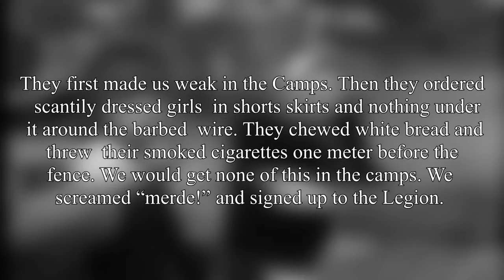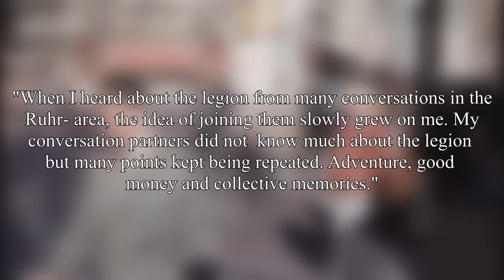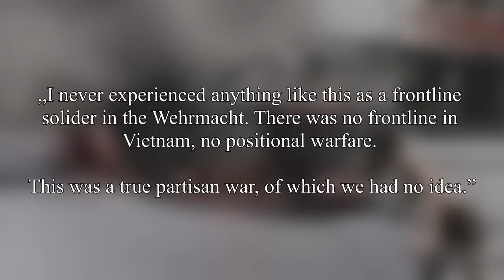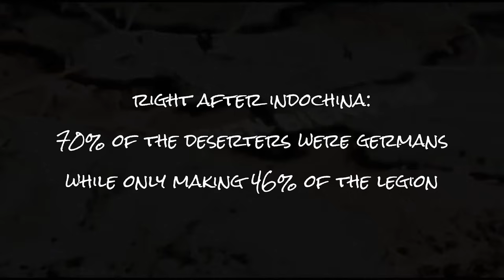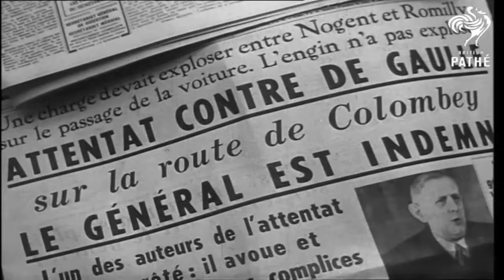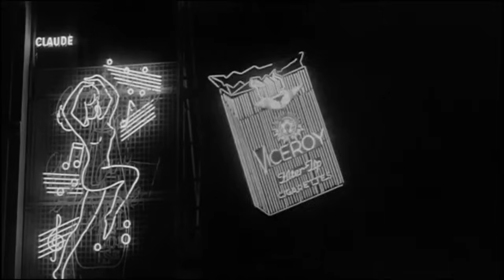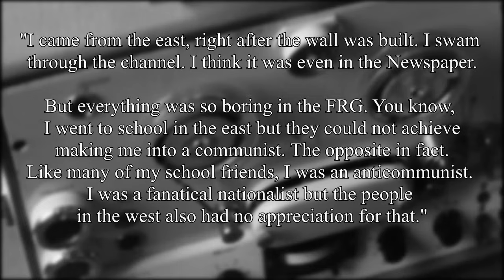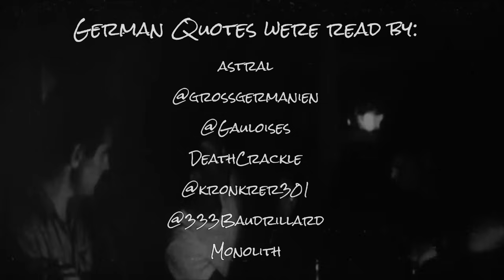From the Wehrmacht into the Jungle: German Mercenaries after WW 2 (Super censored)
Views before YouTube decided to cuck me: 2700
I could accept the +18 rating but the fact that in Europe you are now forced to give your ID or Credit Card is too much.

Tl;Dw: pretty based

Quotes were read by:

astral
DeathCrackle
Monolith

Thanks for helping me gather sources:

Deathcrackle
Seydlitz (@organicisme)
Sharp (@Punished_Sharp)

Songs:

Karl Gott – Rot und Schwarz
Hans Carste - Wind weht weit über´s Meer
Illo Schieder - Sieben einsame Tage
Iron Butterfly - In-A-Gadda-Da-Vida
Cream - White Room
Warren Zevon - Roland the Headless Thompson Gunner

Movies used:

Addios Africa
Kommando 52
Der lachende Mann
(and prob much more)

Also Thanks to Sternjaeger who allowed me to use his edit! Please show him some support:

Sources:

Michels, Eckard: Deutsche in der Fremdenlegion 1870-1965. Mythen und Realitäten. Paderborn; München; Wien; Zürich 1999 (Krieg in der Geschichte Bd. 2).

Koller, Christian: Die Fremdenlegion. Kolonialismus, Söldnertum, Gewalt 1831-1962. Paderborn; München; Wien; Zürich 2003.

Michels, Eckard: Mythen und Realitäten: Deutsche in der Fremdenlegion 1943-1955. In: Militärgeschichtliche Mitteilungen 55 (1996), S. 431-482.

Thoumelin, Pierre: L'Ennemi utile: 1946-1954, des vétérans de la Wehrmacht et de la Waffen-SS dans les rangs de la Légion étrangère en Indochine.

Koller, Christian: »Französisch lernt er nicht verstehn’…«: Sprachpolitik und Sprachpraxis in der französischen Fremdenlegion (1920er bis 1960er Jahre). In: Lebende Sprachen 58 (2013). S. 221-234.

Biess, Frank: Moral Panic in Postwar Germany: The Abduction of Young Germans into the Foreign Legion and French Colonialism in the 1950s. In: The Journal of Modern History 84 (2012). S.789-832.

Glauser, Friedrich: Gourrama. Ein Roman aus der Fremdenlegion. Zürich 1997.

Thomas, Torsten / Wiechmann, Gerhard: Moderne Landsknechte oder Militärspezialisten? Die »Wiedergeburt« des Söldnerwesens im 20. Jahrhundert im Kongo, 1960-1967. In: Förster, Stig/Jansen, Christian/ Kronenbitter, Günther (Hg.): Rückkehr der Condottieri? Krieg und Militär zwischen staatlichem Monopol und Privatisierung: Von der Antike bis zur Gegenwart. Bd. 57: Krieg in der Geschichte. Paderborn; München; Wien; Zürich 2009.

Köhler, Otto: Kongo-Müller. Oder Die Freiheit, die wir verteidigten, Frankfurt 1966.

Germani, Hans: Weiße Söldner im schwarzen Land. Ein Erlebnisbericht, Frankfurt; Berlin 1966.

Hughes, Matthew: Fighting for White Rule in Africa: The Central African Federation, Katanga, and the Congo Crisis, 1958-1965 In: The International History Review 25 (2003). S. 592-615

Bunnenberg, Christian: "Die Roten haben mich als Zielscheibe ausgewählt!"
Der (west-)deutsche Söldner "Kongo-Müller" im DDR-Dokumentarfilm. In: Wedel, Michael / Byg, Barton / Räder, Andy / Arndt-Briggs, Skyler / Torner, Evan (Hg.): DEFA international. Grenzüberschreitende Filmbeziehungen vor und nach dem Mauerbau, Aufl. (=Film, Fernsehen, Medienkultur. Schriftenreihe der Hochschule
für Film und Fernsehen „Konrad Wolf), Wiesbaden 2013.

Uncensored version (Its free but if u wanna support me I don’t mind lol)